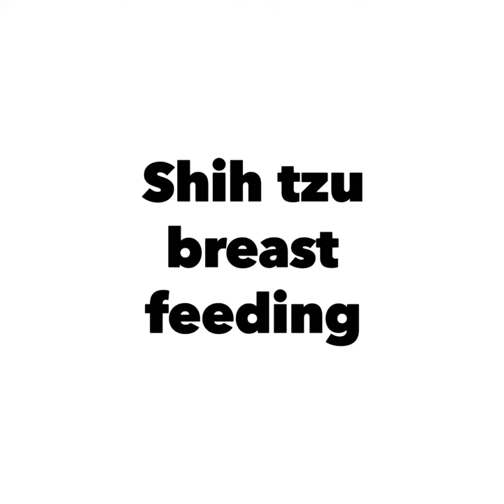breast feeding time Shih tzu